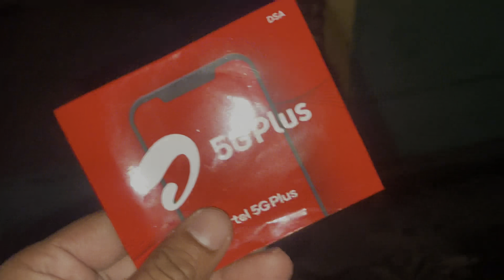￼🐍cobra ki acting ki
Please it's my request